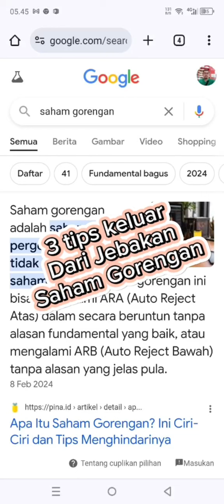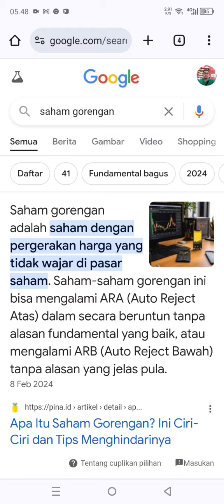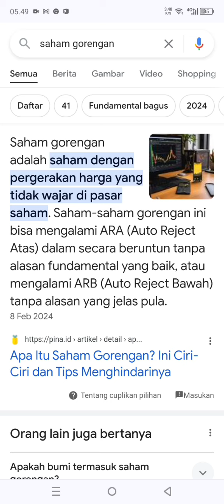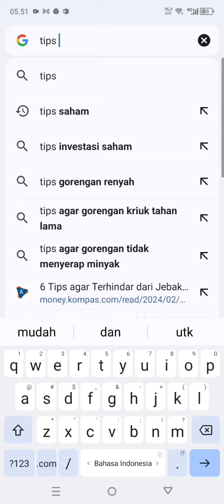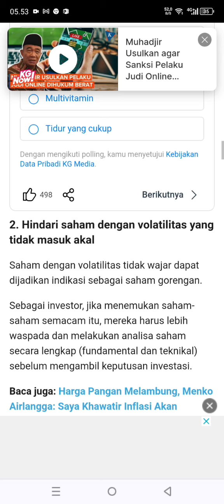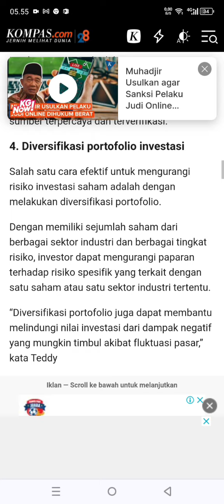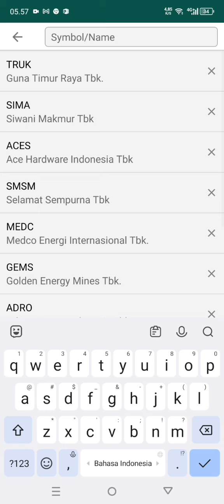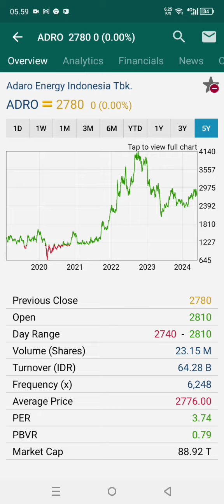3 tips keluar dari jebakan saham gorengan!!!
3 tips keluar dari jebakan saham gorengan